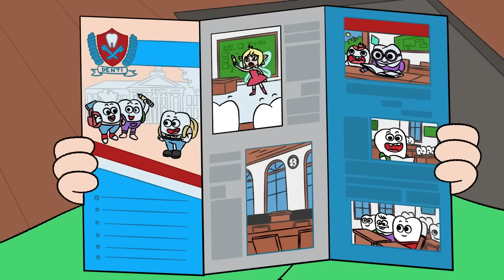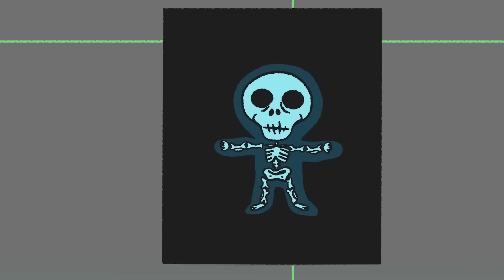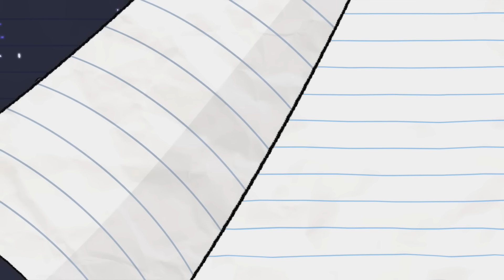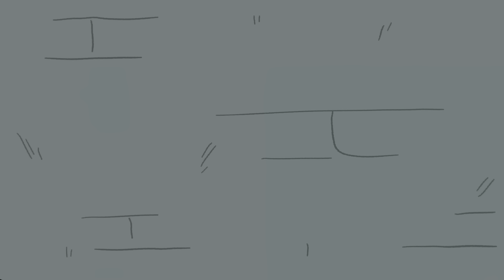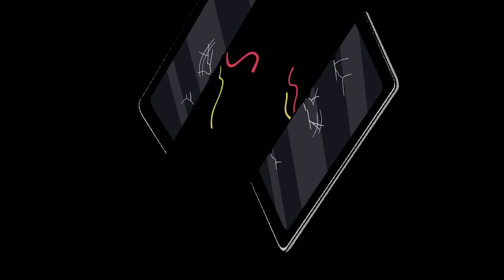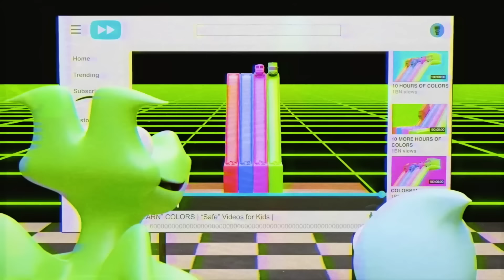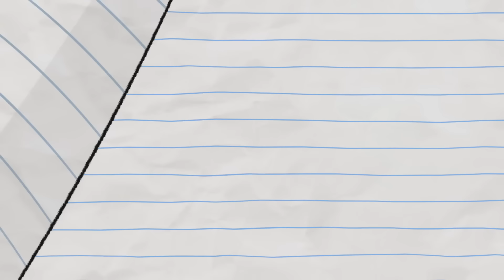Skater Boy Turns to CLAY! | Boy & Dragon | Cartoons for Kids | WildBrain Zoo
Boy is working hard on a stop motion film using plasticine! Watch as he breathes life into his idea: turning a skating boy into clay! But how will Dragon react?